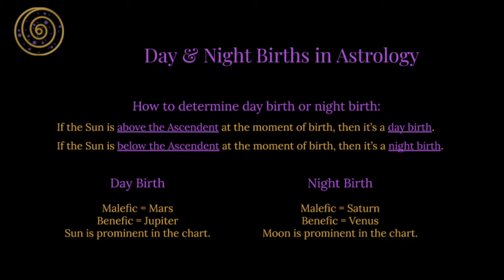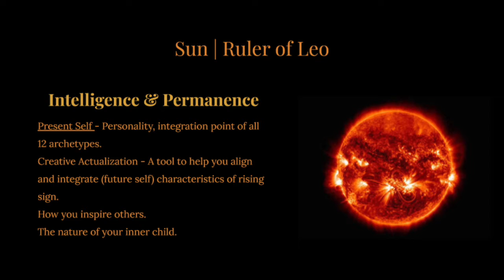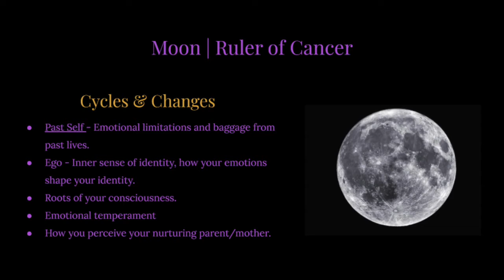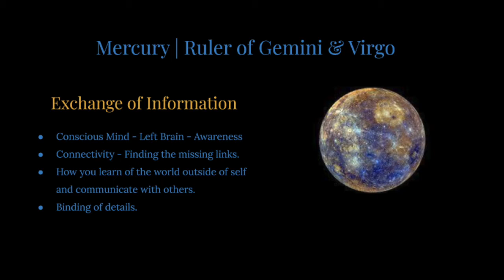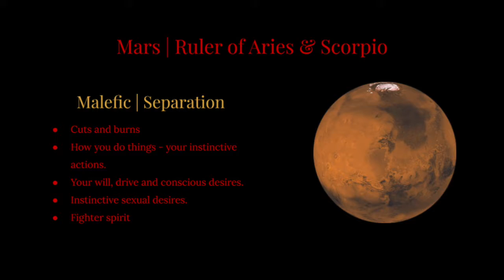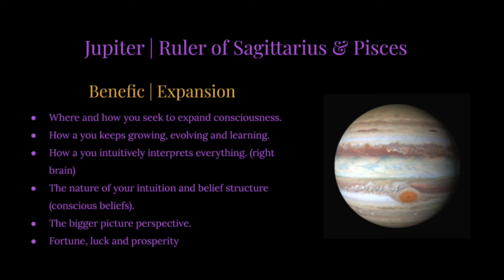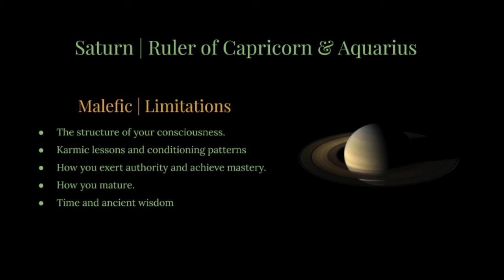Learn Astrology: Planets in Astrology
In this lesson, Porsche gives a brief comprehensive overview of the traditional planets, sun and moon within the context of Hellenistic astrology.

Topics covered in this video:
1. Significance of Hellenistic Astrology Perspective and the Role of the Traditional Planets
2. Mesopotamian Perspective on Planets
3. Origin of Planetary Significations
4. Planetary Binary System: Benefic and Malefic
5. Day Birth v.s. Night Birth
6. Core Significations of Sun, Moon, Mercury, Venus, Mars, Jupiter and Saturn

Interested in one-on-one mentoring?